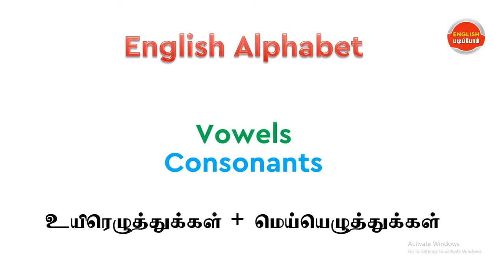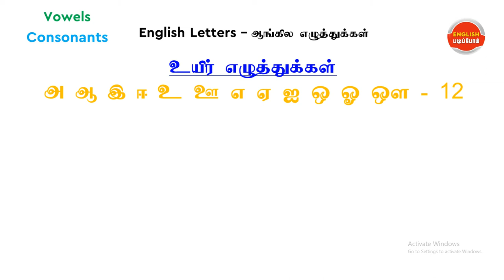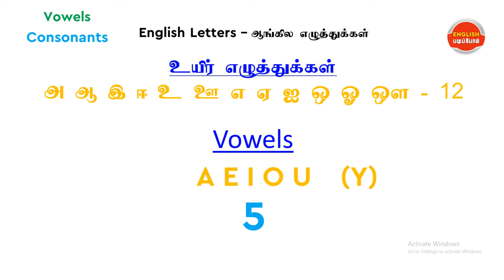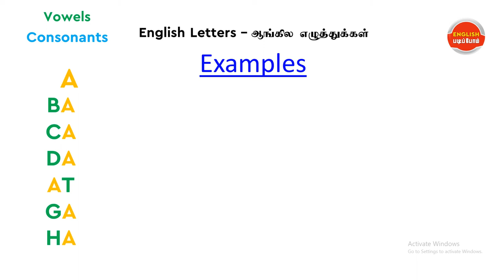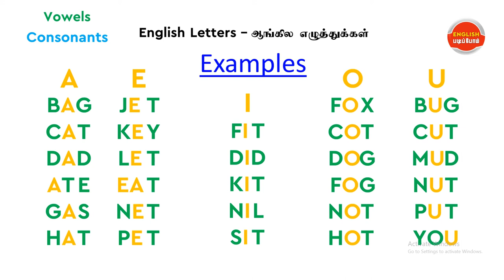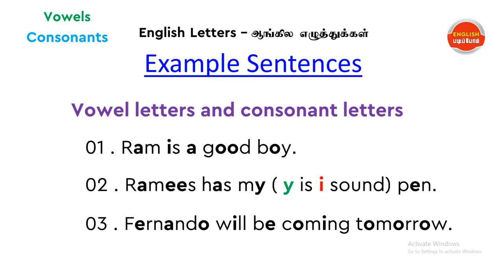English Vowel and Consonant Letters, Alphabet - Spoken English for Beginners in Tamil - Lesson 02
ஆங்கிலம் பேசுவதற்கு முதல் படி ஆங்கில எழுத்துக்களின் தன்மையை உணரவேண்டும். அந்த அடிப்படையில் ஆங்கில எழுத்துக்களின் உயிர் எழுத்துக்கள் மெய் எழுத்துக்கள் (Vowel and Consonant Letters) என்பன நாம் இங்கே வழங்கியுள்ளோம்.